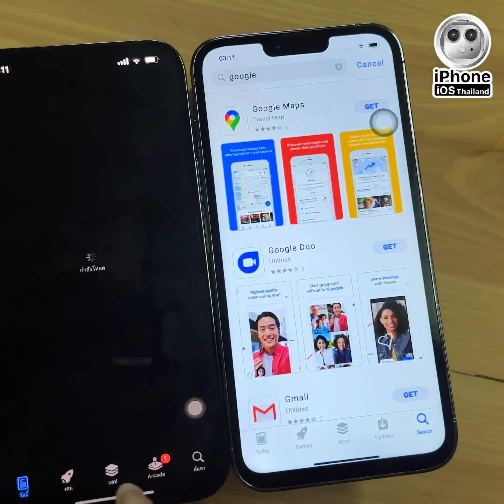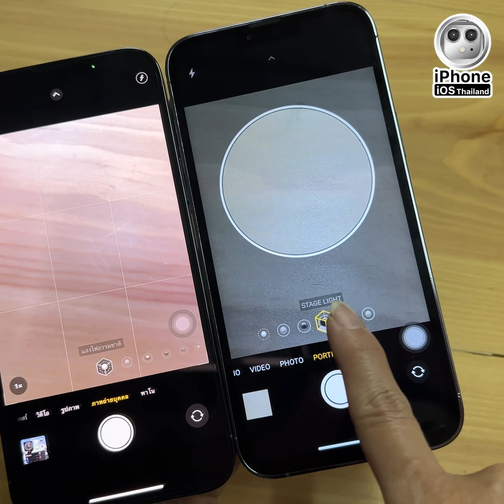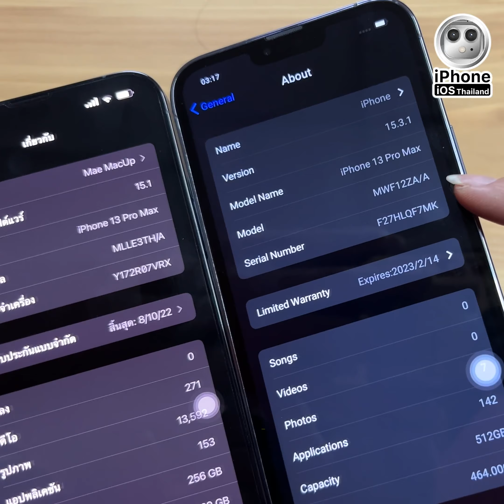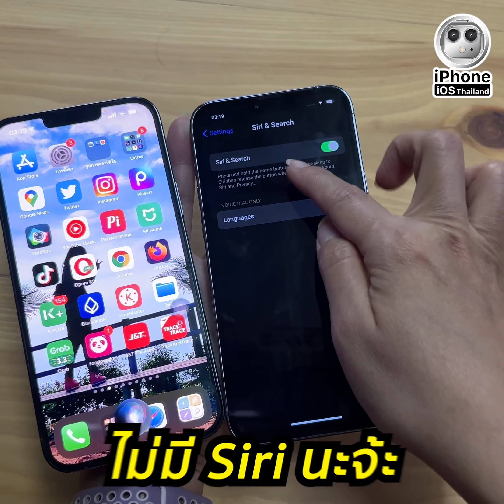iPhone 13 Pro Max ของจริงกับของก๊อป ต่างกันยังไง?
ได้ยินข่าวเรื่อง iPhone 13 Pro Max ของก๊อปแล้วโชคดีที่ต้นทางใจดีส่งเครื่องมาให้เรารีวิว ว่ามันจะต่างกันขนาดไหน? ไปชมกันเลยค่ะ
ติดตามยูทูป How to และอัพเดทข่าว iPhone
👉ติดต่อส่งงานซ่อม ( รับงานซ่อมทั่วประเทศ )
inbox เพจ iPhone iOs Thailand
👉inbox: m.me/iphoneiosthailand
MacUpStudio ศูนย์ซ่อมผลิตภัณฑ์ Apple

ทีมงาน : iPhone iOs Thailand